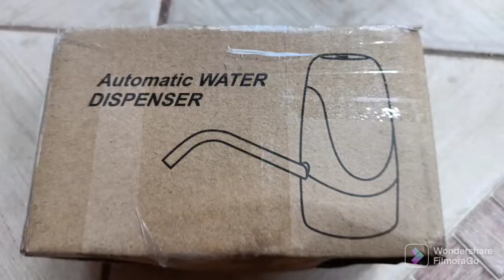Cara memasang Automotic Water Dispenser (Review)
Review cara menggunakan Automotic WATER DISPENSER, cara nonton videonya jangan sampai diskip#DARWISLIM